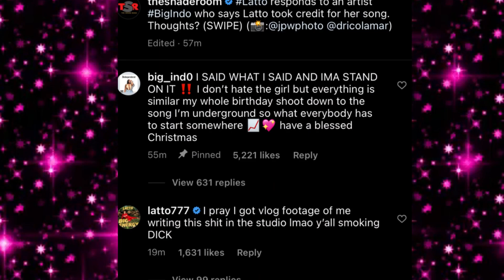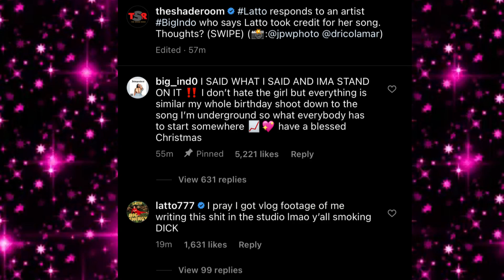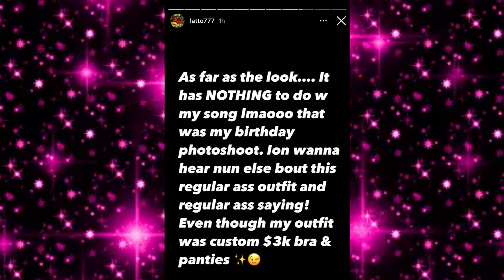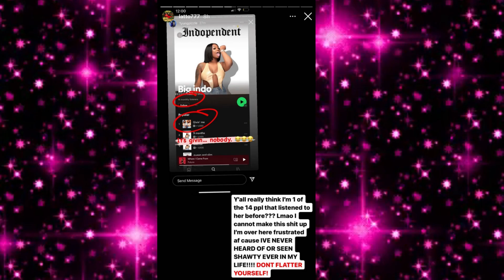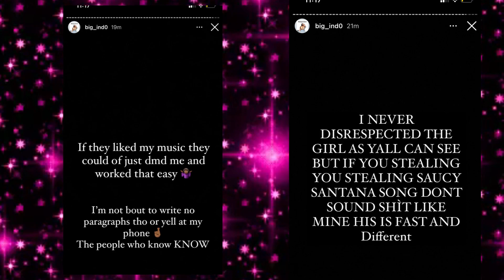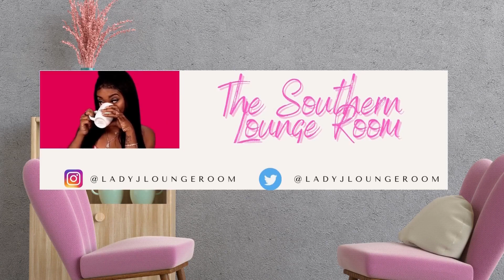Latto Dragged for Clapping Back at an Underground Female Rapper | Doja Cat Wants To Do A Rap Album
🖤  So fans are not here for the way Big latto (mulatto) clapped back at an underground female artist who called latto out for stealing her song. Latto called her out of her name and basically said she is unknown and never heard of or seen big indo before and that she actually got the idea from saucy santana and chose the beat on the spot. But fans are calling out Latto and the similarities of the song saying that its the same beat just sped up. What are your thoughts? Meanwhile, Doja Cat went on live to talk about how she really would like to do a double album that is half pop rap and the other side completely rap to display her rapping skill (especially since a lot of people downplay and discredit doja cat as a rapper).  How do you feel about straight rap songs from Doja Cat, are you here for it? Let me know below.